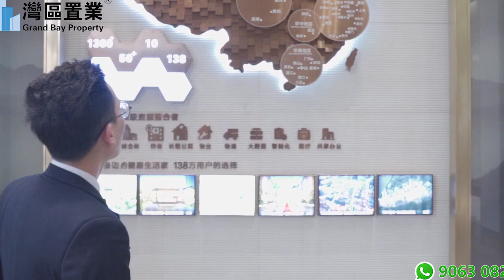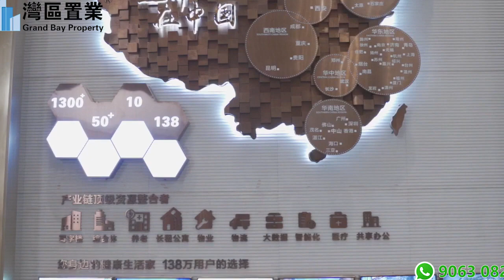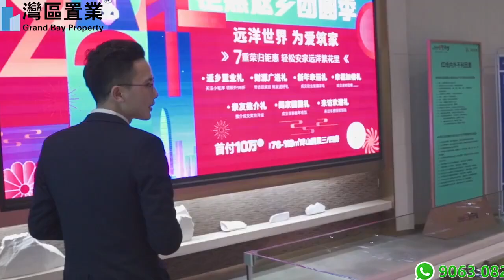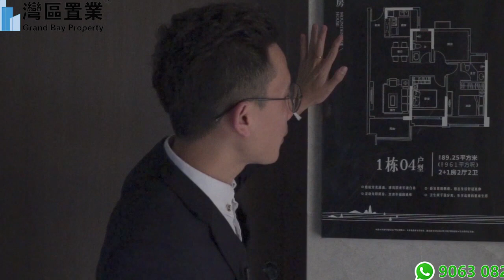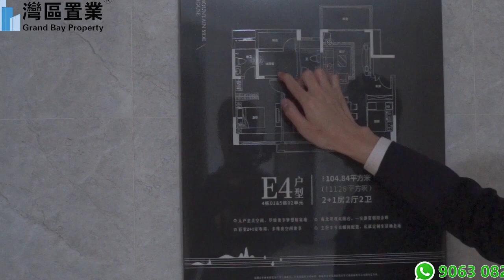中山·遠洋·繁花裡 |【灣區置業】| 約75-140方的三至四房洋房毛坯 | 约127-145方的三至四房疊拼毛坯 | 限時特價6000元/㎡起 | 邊個戶型更啱你心意~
😎今日帶大家睇嘅係中山市的遠洋繁花裡項目。
😆快快聯係我們，現時勁爆特價優惠：約75-140方的三至四房洋房毛坯，约127-145方的三至四房疊拼毛坯，均價6000元/㎡起。

遠洋繁花裡項目
百萬繁花裡，灣區樂活城
約95-140㎡畔山三/四房

專案基礎資訊：
【項目位址】中山·神灣·外沙工業大道28號
【主力戶型】75㎡-140㎡3-4房
【專案規模】占地約560畝
【物業類型】洋房
【裝修狀況】毛坯
【容積率】2.5
【綠化率】38%
【總戶數】8000戶，（二A區總戶數1652戶）
【交樓時間】2021年12月25日
【物業公司】遠洋億家物業公司
【管理費】洋房2.8元/㎡

核心價值
一、房企品牌十強深耕中山15年
遠洋集團創立於1993年，2007年在香港上市，為內地在港上市房地產公司十強之一。 2006年，遠洋落子中山，首發即造就了家喻戶曉的200萬城市標杆名片——遠洋城。深耕中山15載，目前已擁有27000戶中山業主，2017年，遠洋擇址珠海北，再造一座百萬方公園大盤——遠洋繁花裡。

二、雙旅遊特色小鎮依山伴水
神灣鎮群山環繞、環境優美，是中山政府重點打造成的一個國際生態休閒旅遊小鎮，未來將打造『遊艇休閒旅遊小鎮』、『航太樂園旅遊小鎮』兩大特色旅遊區；位於雙旅遊特色小鎮中的繁花裡依山伴水，生態環境優美，無論是生活還是養老都是非常適宜的。

 三、中珠門戶暢享粵港澳大灣區
位於中珠雙城門戶神灣，與珠海斗門一橋之隔，樂享雙城繁華生活。
105國道：5分鐘接駁，20分鐘到達中山主城區，30分鐘連接珠海城區；
古神公路：5分鐘連接，20分鐘至珠海市區；
 廣珠西線：5分鐘到達板芙、三鄉兩大出入口，30分鐘至珠海南屏、橫琴新區；
 西部外環高速（建設中）：貫穿中山西部七鎮，連接珠海；
橫五線（規劃中）：20分鐘到翠亨新區30分鐘走深中通道。

四、社區公交始末站便捷通達
社區內獨自享有公交始末站，為中山南重要交通樞紐，開啟雙城便捷生活。設置港澳直通車，直達港珠澳大橋珠海口岸，預計年內開通，暢享60分鐘粵港澳大灣區生活圈。

五、9年一貫制中小學贏在起跑線上
專案規劃幼稚園+九年一貫制中小學+5000方社區文化中心（電影院及其它文化配套設施），學校預計今年9月份正式對外招生，優質教育配套加持，學府大城，物業升值更有保障。

六、1.5萬方商業中心演繹一城繁華
社區打造1.5萬方商業中心，下樓即享吃喝玩樂購全方位生活體驗，未來有望成為區域新的商業中心。

七、百萬方配套大城區域標杆樓盤
專案總建面近百萬方，物業類型有別墅、多層洋房和畔山高層洋房，是中山南部名副其實的公園大城，輕鬆享受百萬級大盤帶來的巨大城市人居效應，締造大城居住榮耀。

八、大型全齡運動公園首創5H健康生活體系
人性化打造14萬方5H健康園林，針對不同年齡段的人群，打造全天候運動區、兒童智慧娛樂天地、全齡泳池、電影院、體育公園（籃球場+乒乓球場等）等，同時，配有3200方體育公園，內有籃球場+乒乓球場等設施配套，讓各年齡段業主能夠真正參與其中。

九、國家一級資質物業24小時全封閉智慧守護
遠洋億家是國家一級資質的物業公司，已佈局中國40多個城市，專案超300個，物業客戶數量超百萬人，持續以卓越的服務能力為每位元遠洋業主提供24小時全封閉式智慧安防守護服務。

十、N+1畔山洋房使用率高
專案主力產品約75-140方的三至四房，產品多採用N+1的戶型設計，戶型方正，贈送面積高，使用率高達90%以上。
75㎡（2+1房2廳1衛） 南向3房戶型，通風採光效果佳；望一期別墅景 觀，視野景觀一流，限時一口價特惠房源，小面 積低總價，性價比超高。
107㎡（3房2廳2衛） 南北對流雙陽臺，三面採光，超寬樓間距設計， 望中央園景；3房2衛戶型，自住和投資皆可。
139.51㎡（3+1房2厅2卫） 阔绰奢华尺度，稀缺性强；南北对流宽景双阳 台，主阳台朝南，三面无遮挡；阔绰大4房设 计，4.5米大开间客厅，彰显主人尊贵感。
95.84㎡（2+1房2厅2卫） 3房2卫设计，空间使用率高达94%；南向主阳 台设计，采光通风效果佳；小面积低总价，投资首选。   89㎡（2+1房2厅2卫） 3房2卫设计，空间使用率高达92%；南向主阳 台设计，采光通风效果佳；小面积低总价，投资首选。
98㎡（3房2厅2卫） 南北对流双阳台，三面采光，超宽楼间距设计， 望中央园景；3房2卫户型，自住和投资皆可。

 十一、稀缺叠拼使用率高，灵活改动
项目主力产品约127-145方的三至四房，户型方正，赠送面积高，使用率高达90%以上。 127㎡（4房2厅2卫）
145㎡（3房2厅3卫3阳台）
143㎡（2房2厅3卫3阳台）
145㎡（3房2厅3卫2阳台）